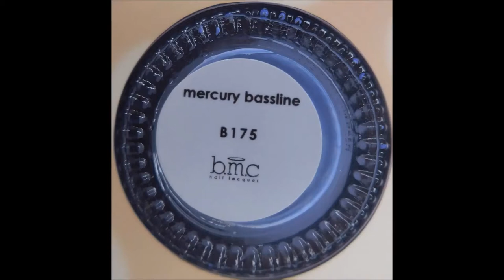Stamping with China Glaze - Stamping Manicure - Stamping Nail Art - Art of Nail Stamping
Nail stamping without the right nail polish is a complete headache. Get amazing nails with the  best stamper, high-quality plates, the perfect technique, and most importantly that good reliable stamping nail polish